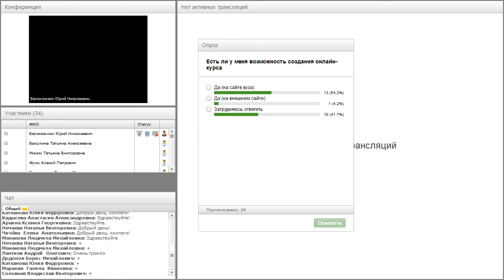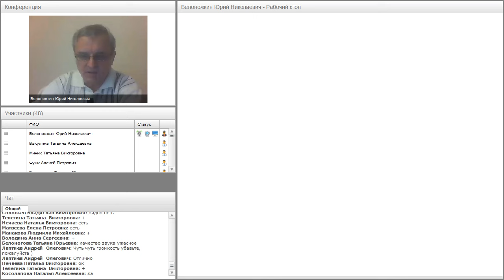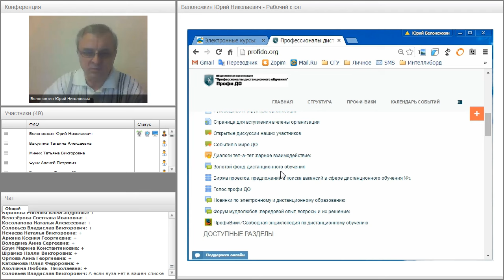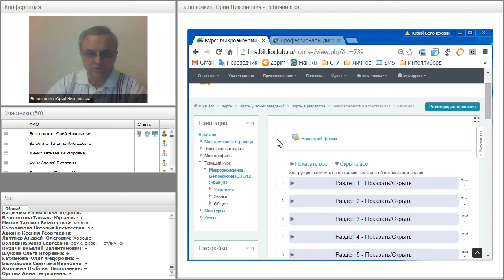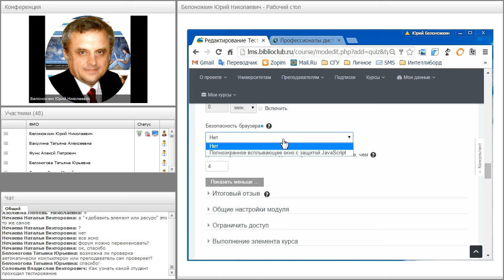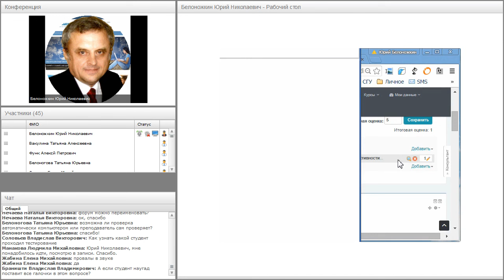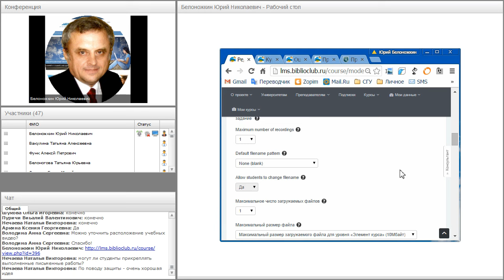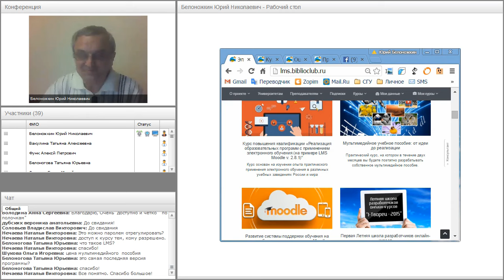С чего начинается LMS: создание онлайн-курса для новичков. Вебинар 25.11.2015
Запись вебинара «С чего начинается LMS: создание онлайн-курса для новичков». Вебинар состоялся 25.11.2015.

Ведущий вебинара:
Белоножкин Юрий Николаевич